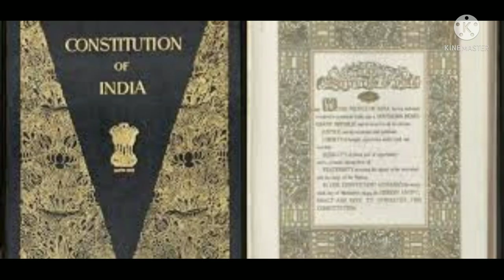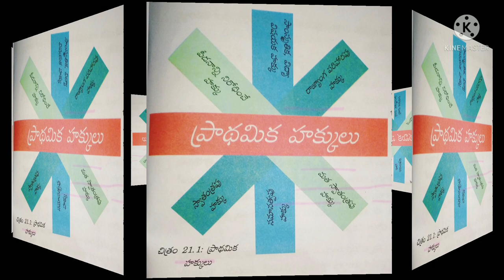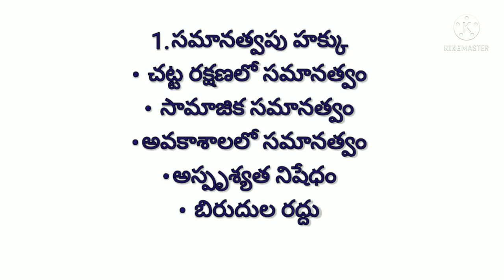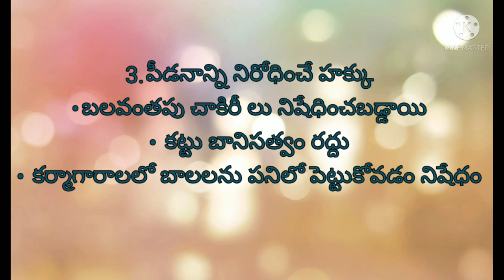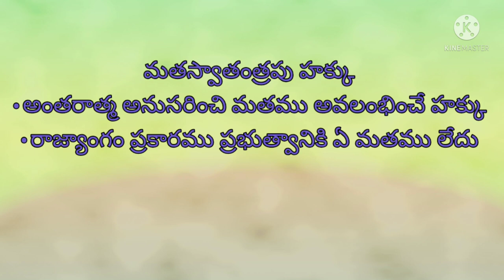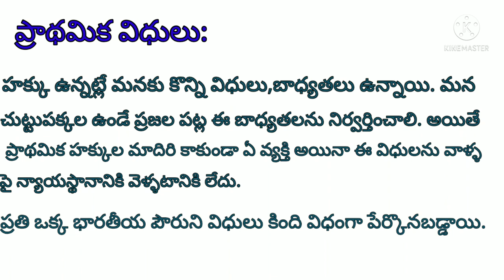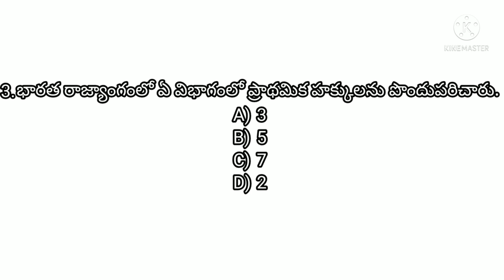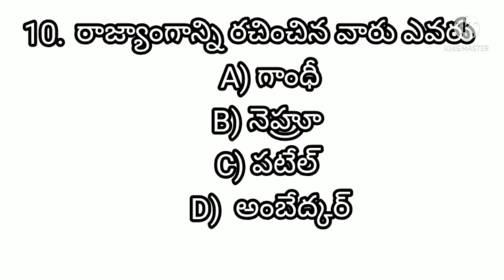DAY 19 BRIDGE COURSE LEVEL IV SOCIAL STUDIES PRATHAMIKA HAKKULU VIDHULU